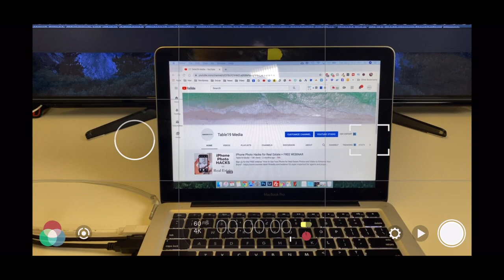5 Tips for Better Audio Recordings with Your iPhone (No External Mics)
Here are 5 Tips for Better Audio with Your iPhone so you can get quality audio clips, voiceovers and video with your iPhone.
Apps Used:
ShurePlus Motiv
FilmicPro

We put the Mobile Photography and Mobile Video Pro for Real Estate and courses together so you can learn to take your own real estate photos and videos on your smart phone or iPhone.

TubeBuddy is the BEST YouTube Plugin to grow your YouTube Channel

Sign up for the FREE webinar "How to Use Your Phone for Real Estate Photos and Video to Enhance Your Brand"

Sign up for the Mobile Photography & Mobile Video Pro for Real Estate Courses

-- Some of my Favorite Gear I think will help you --
Moment Wide Lens for Smartphone
You’ll need a Moment Case to use the lens
Sony A7III
Workhorse Lens 24mm-70mm ƒ/2.8
Favorite Telephoto Lens
Laowa 12mm ƒ/2.8
Best SD Card
DJI Ronin-S Gimbal
Fovitec 600XB LED Light Panels
DJI Mavic Air 2 (Best Lightweight Drone)
Best MicroSD Card for Mavic Air 2
Best Gimbal for Smartphone
Best Travel Hard Drive
Best Desktop Hard Drive
Favorite Voiceover/Podcast Microphone
Favorite Lightning Cables for iPhone
Favorite USB Dock